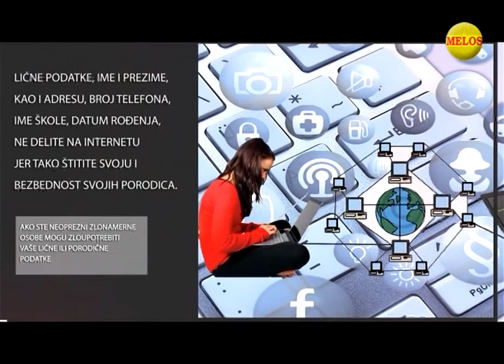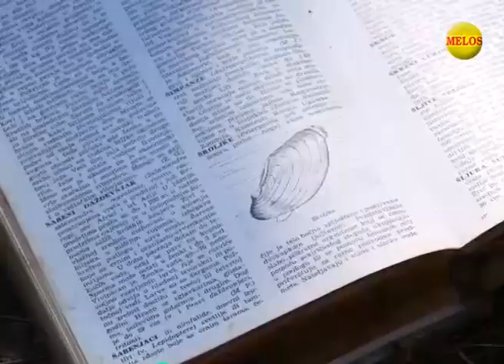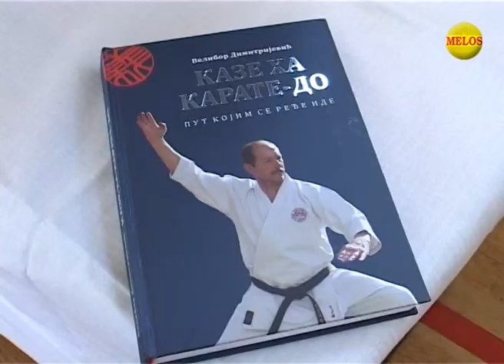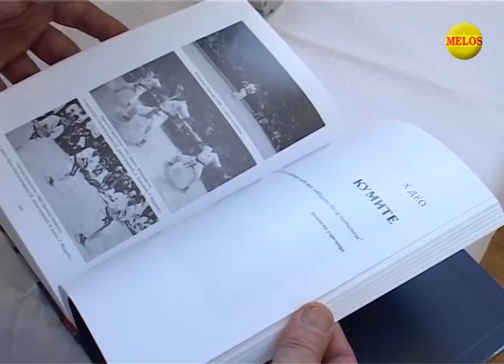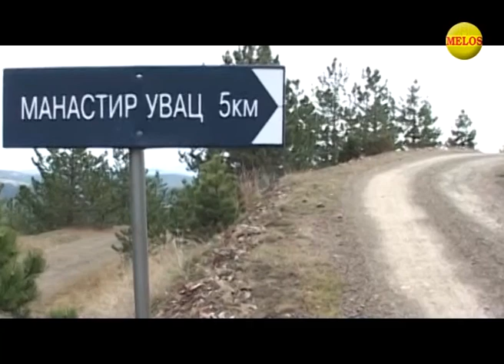Hronika ZAPADNE SRBIJE 03 08 2017